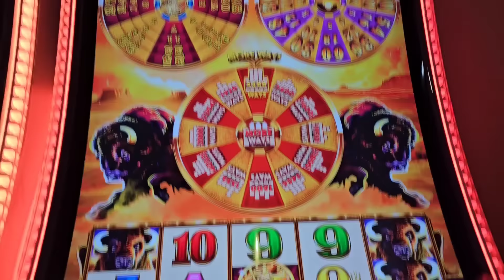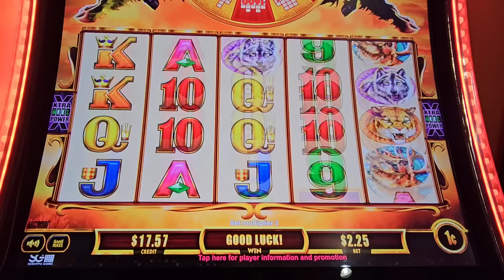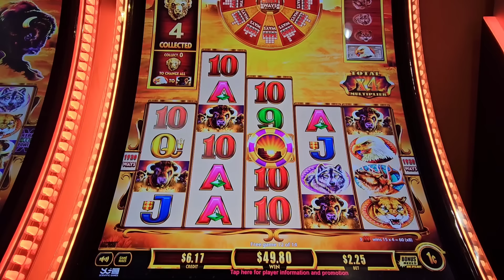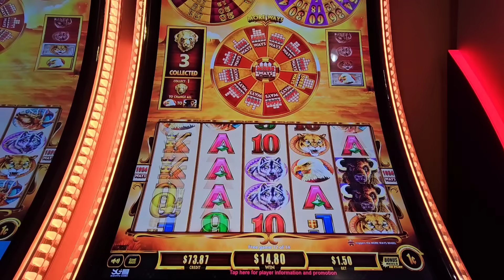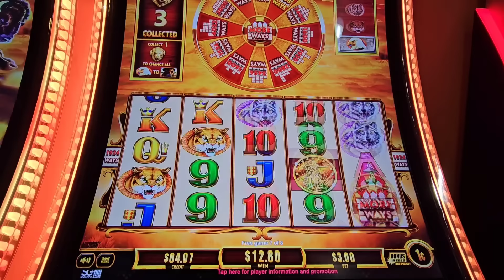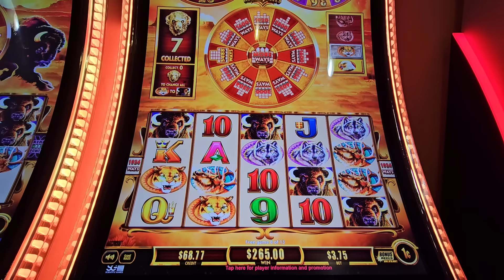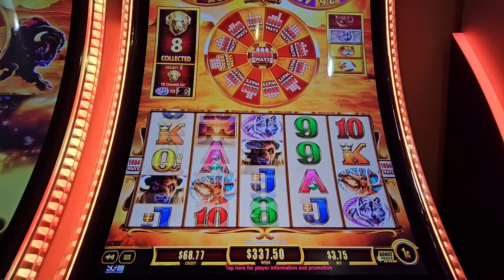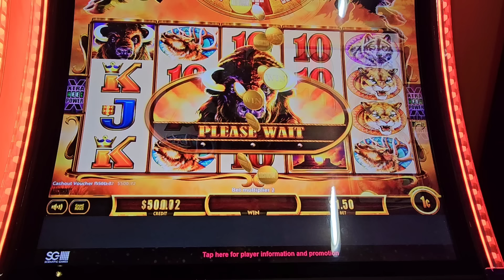Buffalo Gold Wheels of Reward Bonus Games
Buffalo Gold Wheels of Reward, bonus games, free spins, canadian slot player, dakota dunes casino, jjslot, average bets, small bets, progressive machine gambling